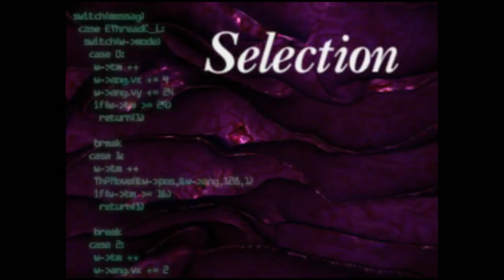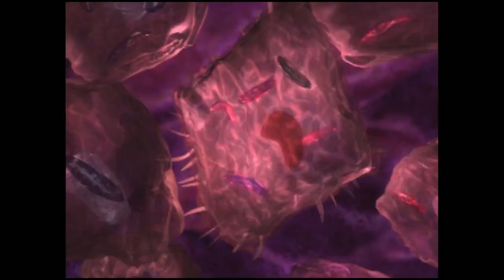Parasite Eve (Part 1)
I bumble through one of my all time favorite games in Parasite Eve, the 1998 "Cinematic RPG" from Squaresoft -- Watch live